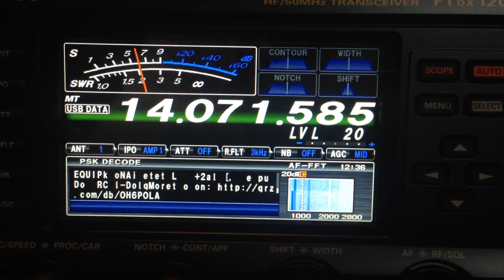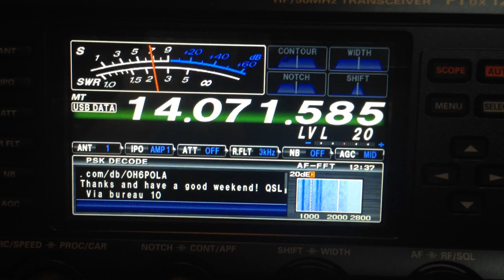PSK decode with FT-DX 1200 and the FFT-1 Option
The first tests with the brand new -DX 1200 and the build in option.